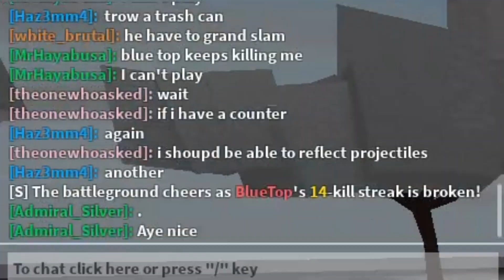cant stop my drive (strongest battlegrounds)